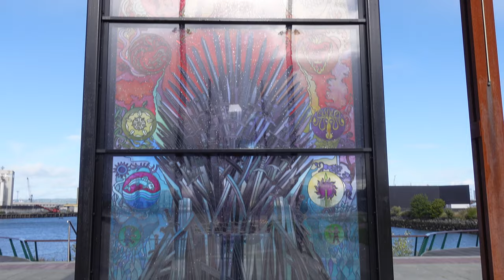How To Stick The Landing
Vlog #40